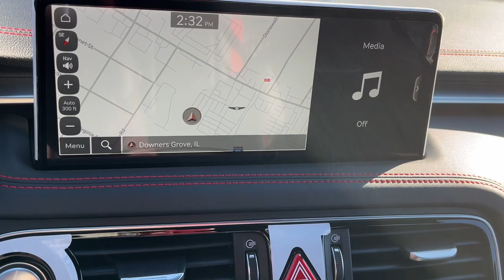2023 Genesis G70 Downers Grove, Elmhurst, Naperville, Lislie, Countryside, IL GD230135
Uyuni White New 2023 Genesis G70 2.0T available in 2020 W. Ogden Ave.,Downers Grove, Illinois at Castle Auto Group. Servicing the Downers Grove, Naperville, Aurora, Schaumburg, Lisle, IL area.

# Walk Around
# Genesis
# G70
2023 Genesis G70 2.0T - Stock#: GD230135

2020 W. Ogden Ave

Uyuni White 2023 Genesis G70 2.0T AWD 8-Speed Automatic with SHIFTRONIC I4brbrGenesis of Downers Grove IL. 20/28 City/Highway MPG